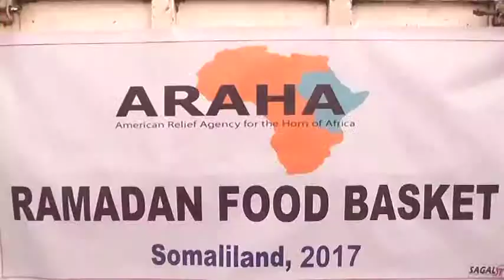DAAWO:-Hayada ARAHA Oo Deeq Raashin Gadh Sisay 200 Qoys Oo Dan Yara oo Ku Nool Magalada Boorama